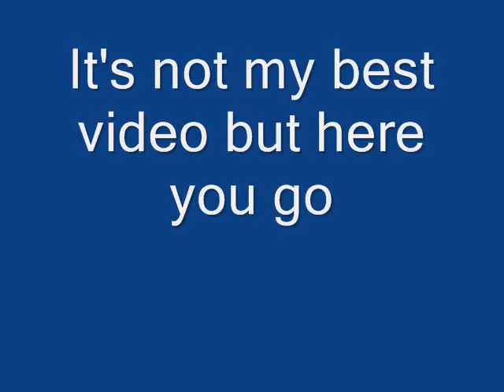It flies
I throw things up, but they don't come down